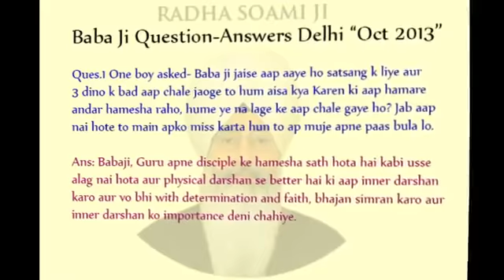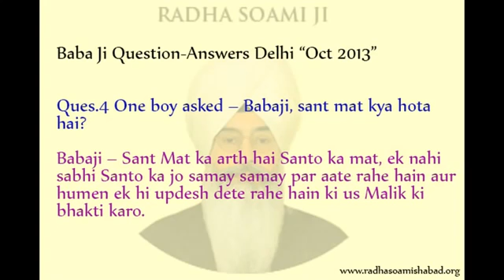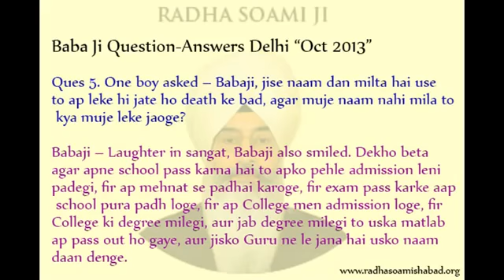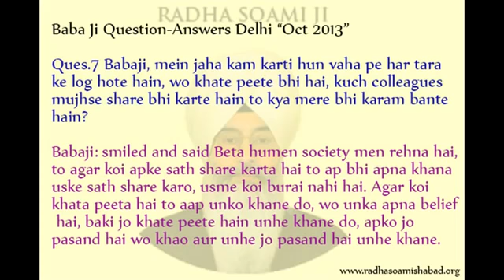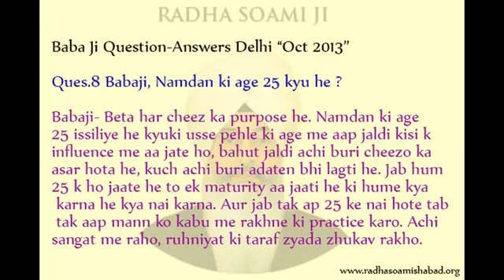Question Answers | Radha Soami Satsang Beas | Baba Ji